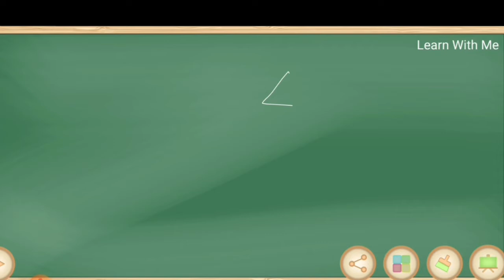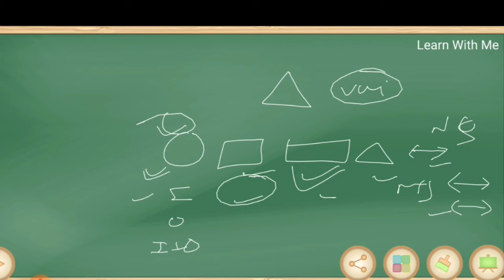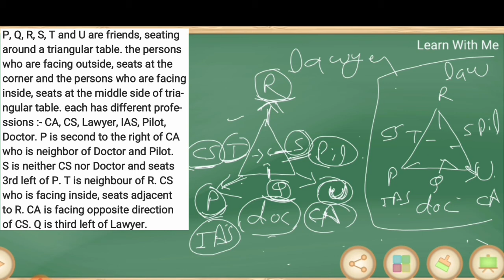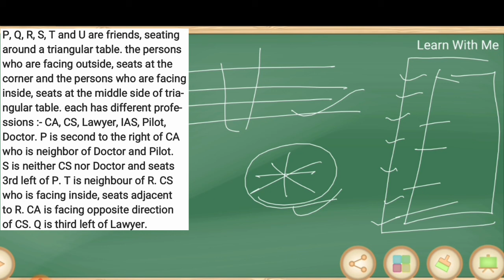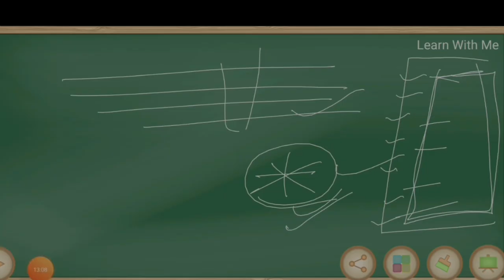seating Arrangement । Triangular Seating Arrangement With Variable । Reasoning For Competitive Exam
Hello friends. this video is made for all type of competitive exams. In this video we discussed SEATING ARRANGEMENT & PUZZLE (TRIANGULAR BASED WITH VARIABLE). We cover all type of questions ( from basic to high ) in our session.